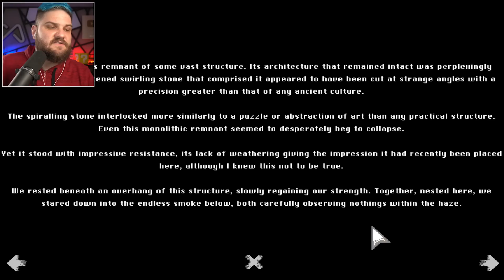Moendo Criaturas Fofinhas para Construir uma Torre | Pit of Babel